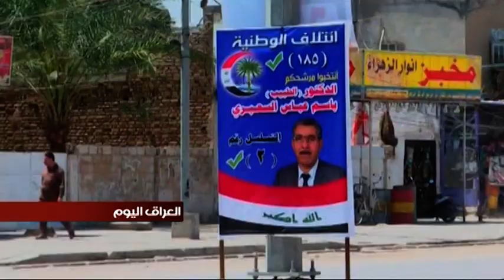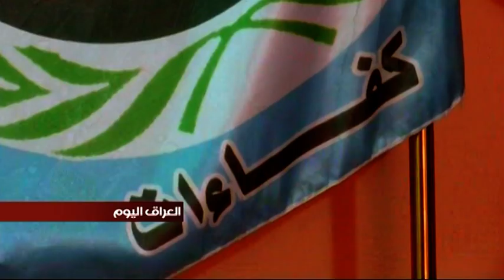النجف.. قوائم مدنية تدعو لإحداث تغييرات ملموسة في حياة العراقيين